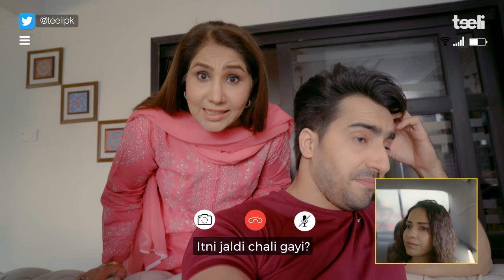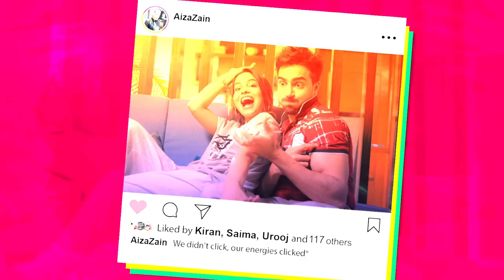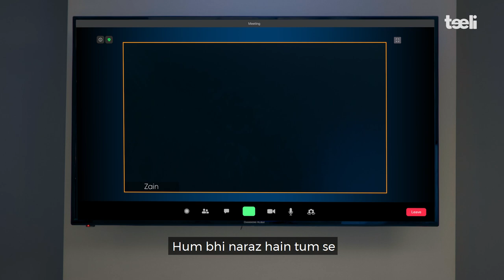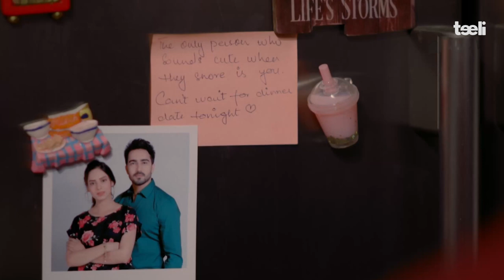Just Married | Season 2 | Episode 1 - Honeymoon Time! | Web Series | Teeli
Zain and Aiza are exhausted! Office is never-ending and their mothers never leave their side. Will they get the break they're looking for?

Teeli, the creator of Summer Love and Superheroes, brings you season 2 of Just Married, in association with Tapal Danedar. Next episode goes live on Friday, 10th December, 2021